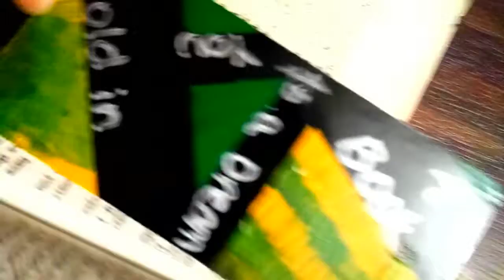Easy Bookmark to make!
It's so easy :D! I am a bookworm so yea xDDD Hope you liked it :D
~WOlfie